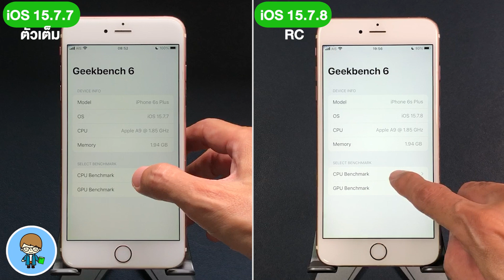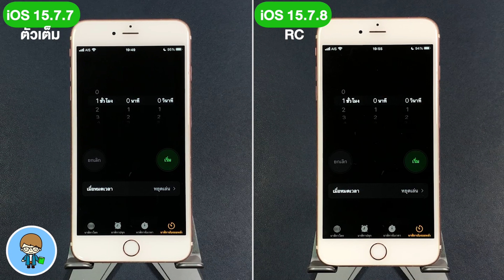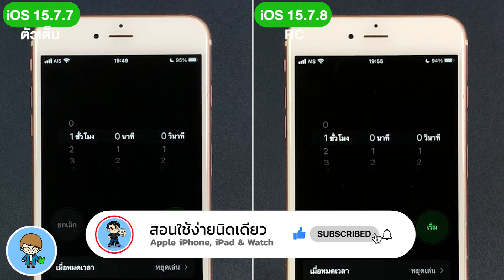iPhone 6s Plus | iOS 15.7.7 ตัวเต็ม VS iOS 15.7.8 RC 🔋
*ผลการทดสอบเปรียบเทียบความเร็ว CPU, GPU และการใช้แบตเตอรี่ระหว่าง iOS 15.7.7 ตัวเต็ม และ iOS 15.7.8 RC ตัวเต็ม*
Apple ปล่อย iOS 15.7.8 RC ตัวเต็ม มาให้อัพเดตกันแล้วครับ เพื่อนๆ สามารถดูรีวิว iOS 15.7.8 RC ตัวเต็ม ได้จากลิงค์วิดีโอท้ายคลิปนี้ และในคำอธิบายใต้คลิปครับ
การอัพเดตใหม่ล่าสุดนี้ เมื่อเทียบกับ iOS 15.7.7 ตัวเต็ม ผลลัพธ์การทดสอบความเร็วและแบตเตอรี่จะแตกต่างกัน แค่ไหน จะชวนให้อัพเดตต่อ หรือรอเวอร์ชันใหม่ดีกว่า ไปชมกันเลยครับ 🍎

00:00 ทดสอบความเร็ว iOS 15.7.7 ตัวเต็มVS iOS 15.7.8 RC ตัวเต็ม บน iPhone 6s Plus
00:31 การทดสอบความเร็ว
00:59 การทดสอบแบตเตอรี่

🌟 iOS 15.7.8 RC ตัวเต็มมาแล้ว มาได้ไง มีอะไรใหม่ แก้ไขอะไรบ้าง

🌟 เซอร์ไพรซ์ iOS 17 Beta 3 เวอร์ชัน 2 ใหม่กว่า มีอะไรใหม่ แก้บั๊กอะไรบ้าง

🌟 iOS 17 Beta 3 | 26 การเปลี่ยนแปลงใหม่ ดูจบใช้เป็นทันที

🌟 iOS 17 Beta 2 | 29 การเปลี่ยนแปลงใหม่ล่าสุด ดูจบใช้เป็นทันที

🌟 วิธีติดตั้ง iOS 17 Developer Beta | สอนใช้ iOS 17 ง่ายนิดเดียว

🌟 iOS 16.5 ตัวเต็มมาแล้ว | 14 การเปลี่ยนแปลงใหม่ล่าสุด ดูจบใช้เป็นทันที